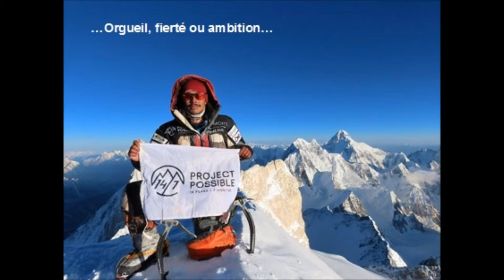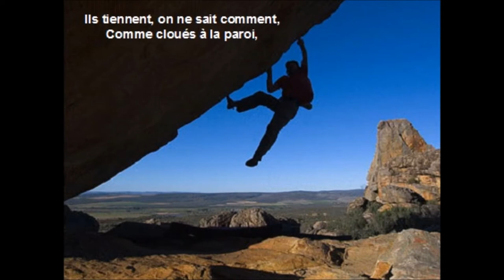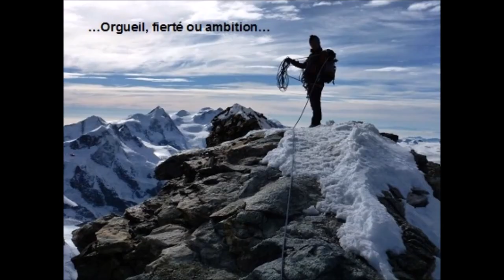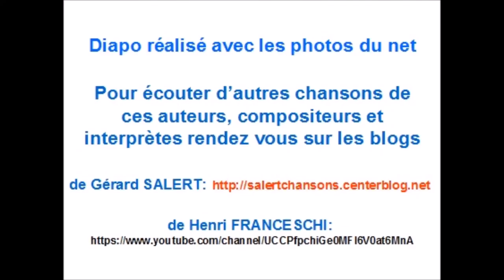" Les alpinistes " Texte de Gérard Salert et musique d'Henri Franceschi.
Merci à Gérard pour la qualité de ses textes.